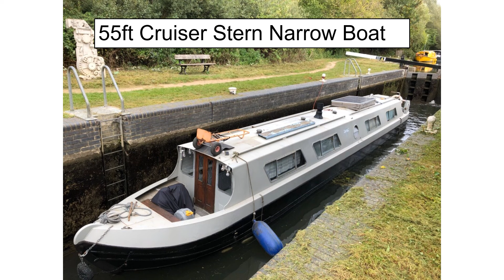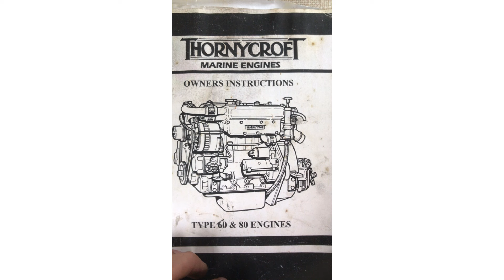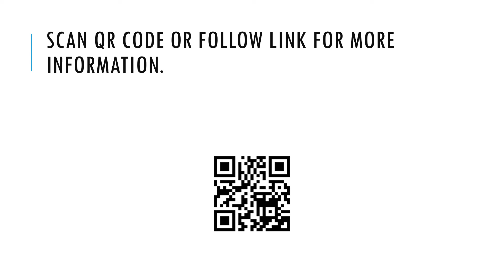Narrow Boat 55ft Cruiser Stern Grey 1987 £45,000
FAQs
1. Is it really free?  Yes!

2.  No really?  Yes!  100% free

3.  Why are you doing this?  As a narrowboater who has bought and sold narrowboats in the past, I know how difficult it is to get buyers to see your listing on Ebay, Marketplace etc.  I want to help you get as many eyes as possible on your listing.

4.  What's in it for you?  I will get an enormous sense of satisfaction knowing that I am helping a fellow boater.  I will also get a tiny amount of revenue from advertising.

5.  What do I have to do?  You can either send me a link to your listing on Ebay/Facebook (Not Brokerage or Apollo Duck) or send a minimum of eight photos with a detailed description of your boat.